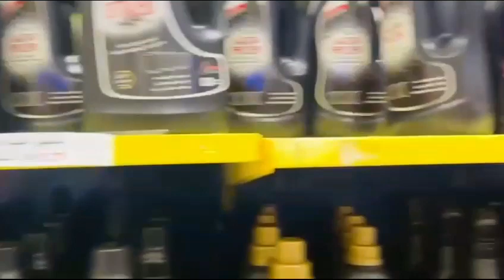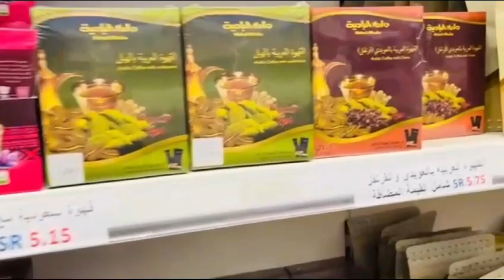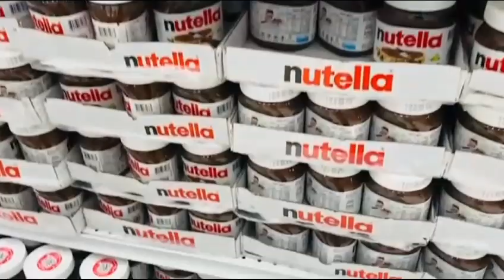World of saving jeddah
The Biggest and cheapest shopping center for all ur daily needs under one roof.